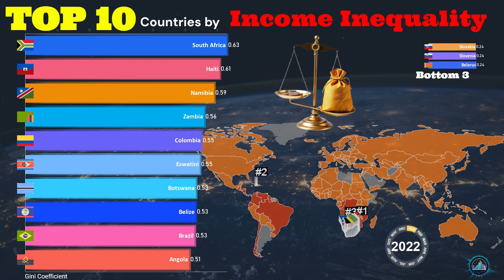Top 10 Countries with the Highest Income Inequality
Discover the top 10 countries where income inequality is most extreme (measured by Gini coefficient).